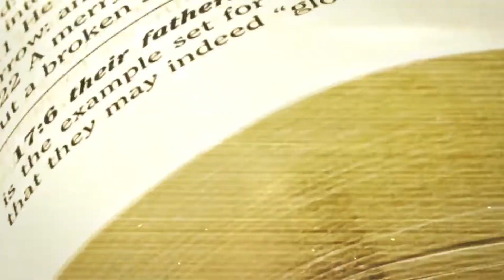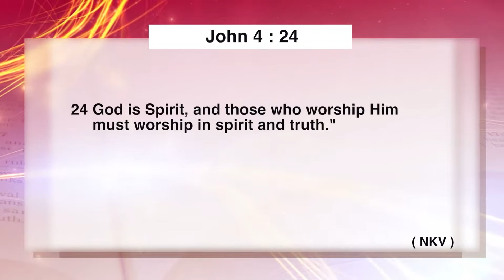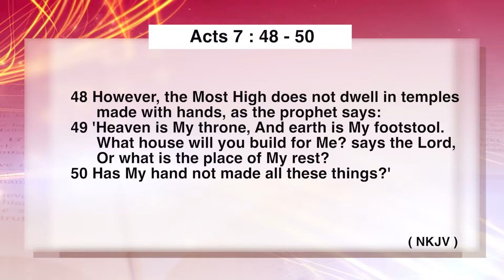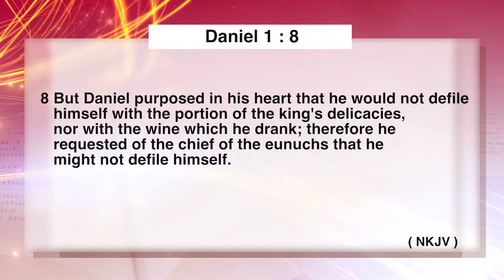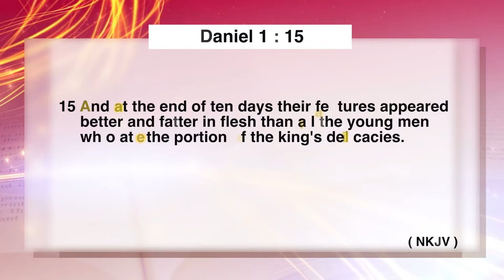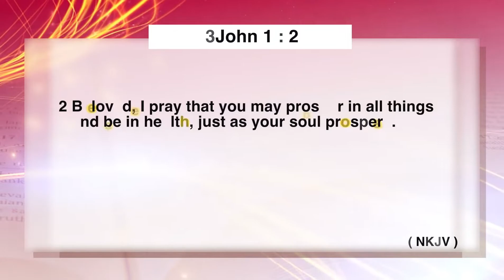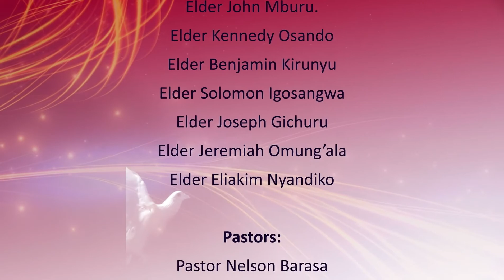Taking care of the body as the temple of God by Pst. John Miswazeddie